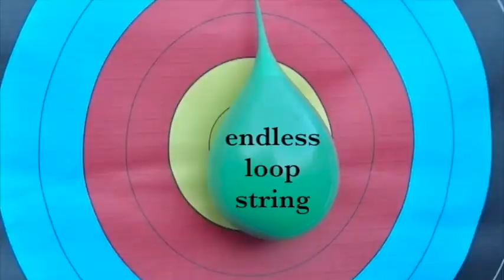Making an Endless string with serving, Fairbow DVD part 7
How to make an Endless bowstring, with served loops. This is an easy way to do it.
Part 7 of our string making DVD Making traditional bowstrings the easy way.